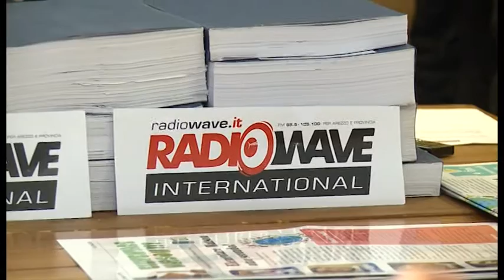Addio Radio Wave ed Arezzo Wave, Valenti: "la cosa più importante degli ultimi 500 anni"